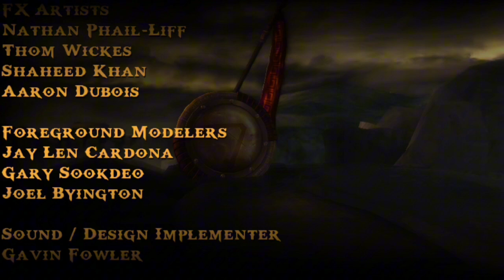Pertarungan Keratos dan THanatos TAMAT!!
halo temen temen aku sudah berhasil namatin game God of war ghost of sparta .. pertarungan Keratos dan THanatos dewa kematian

deimos
kratos

thanks yang udh nonton dan support terus
semangat ☺️☺️☺️

JANGAN LUPA SUPPORT TERUS YAA